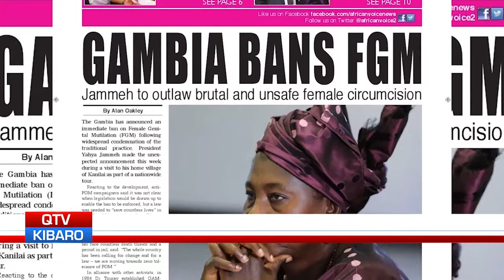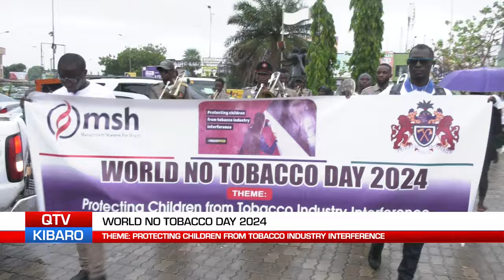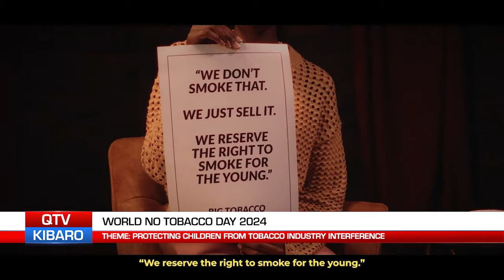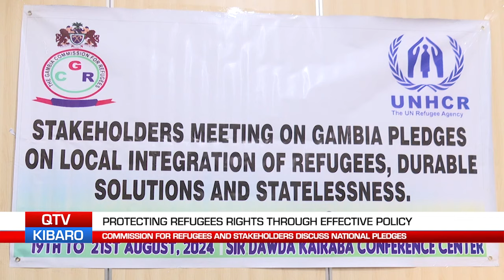QTV NEWS IN MANDINKA 21.08.24